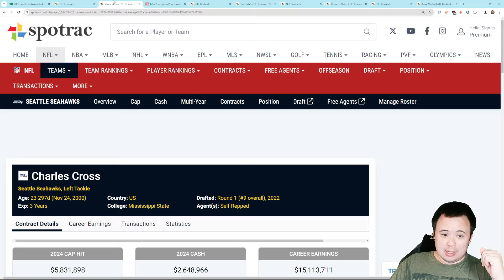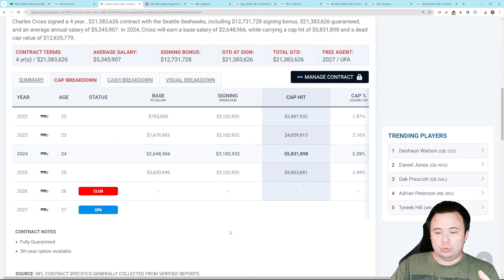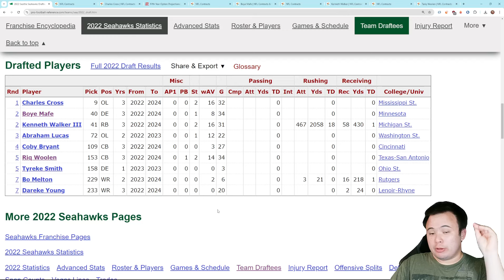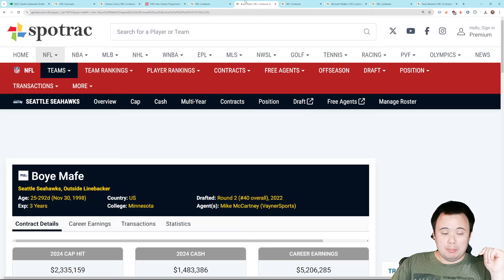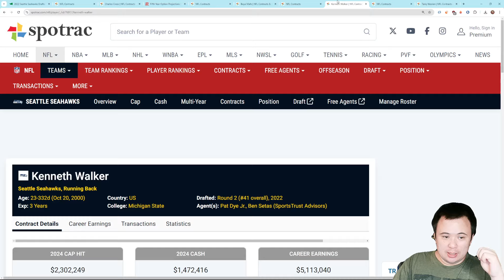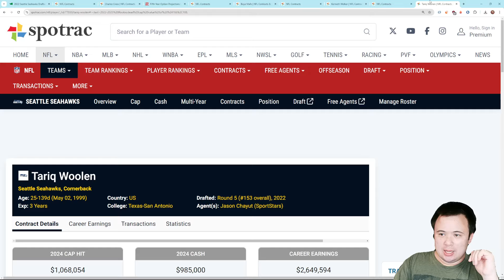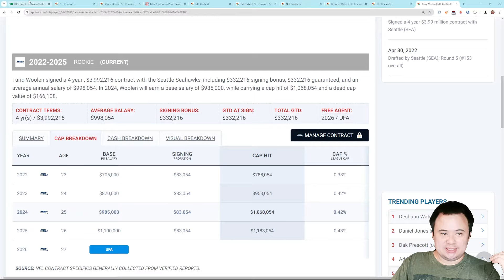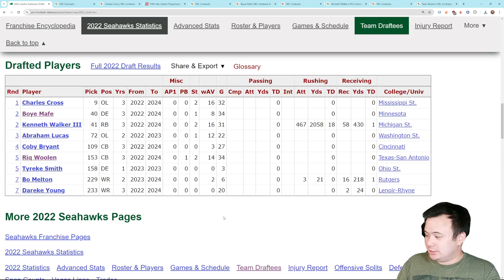How should the Seattle Seahawks handle their 2022 draft class this upcoming offseason?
Great draft classes require difficult decisions down the line.

Charlie Carter, Zane Gooding, Brucie Bonus, Jesse Lund, Adisthegamerrr, marcus P, Robert Kearn, yoda seattle, Richard Ross,
Keith Lovell, Stephen Shettler, Harrison Grose, Wrestle MarQ, Mike Glennon

Joseph, CArson Youngren, hisleepy, FrankD_IV, senor tinybabygoats